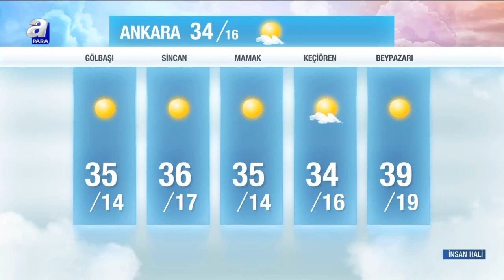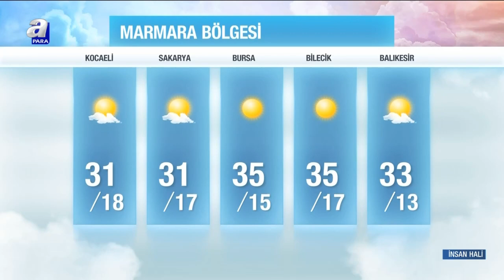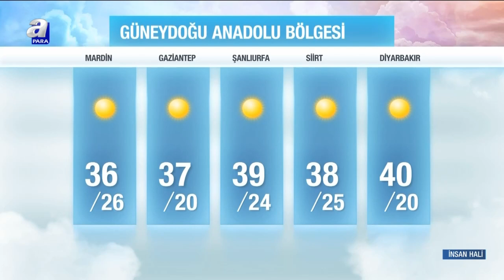A Para - Hava Durumu Kuşağı (23 Haziran 2024)